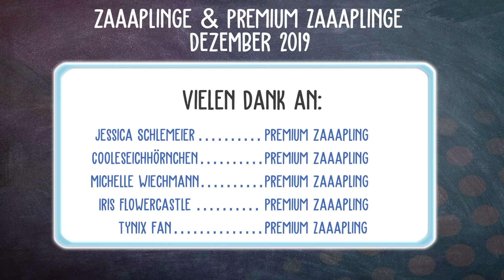Neue Rasse: Warlander 🦄 Horse Haven World Adventures #402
Let's Play Horse Haven - World Adventures mit zaaap! [DEUTSCH]

Horse Haven - World Adventures ist ein Handyspiel und sowohl für iOS und Android verfügbar. Baut eure eigene Ranch auf, züchtet verschiedene Pferde und tretet online gegen eure Freunde an.

► KOSTENLOSE App